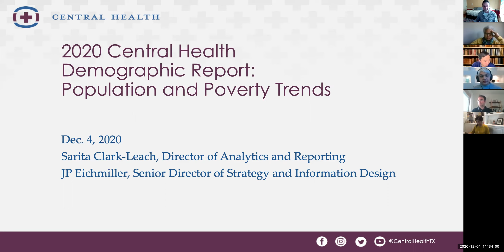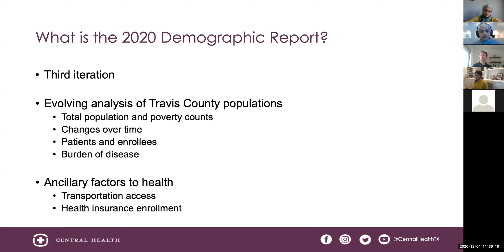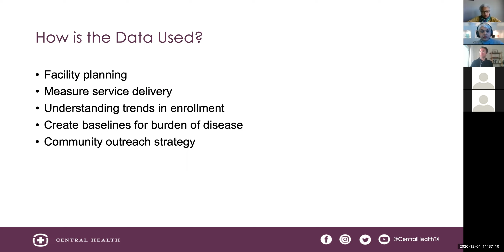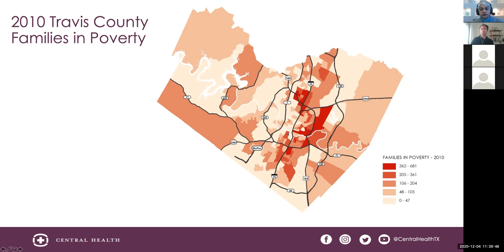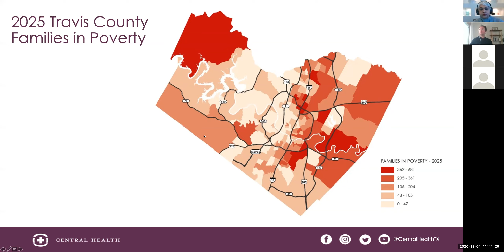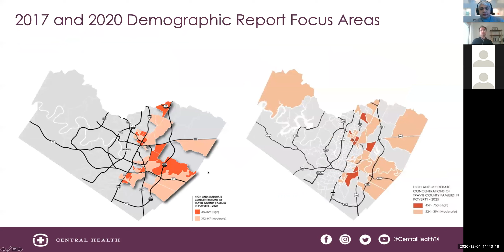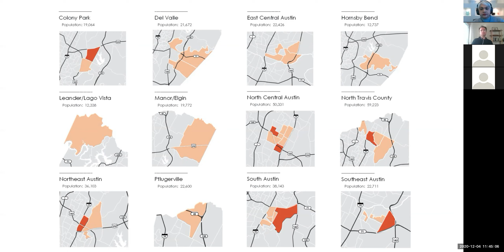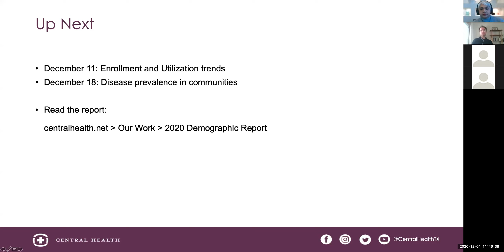Community Conversation: Demographics Report (Part 1)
Central Health uses data and community feedback to ensure Travis County residents with low income or no health insurance get quality health coverage and services. One of the leading tools Central Health uses to collect and report data is its Demographic Report.